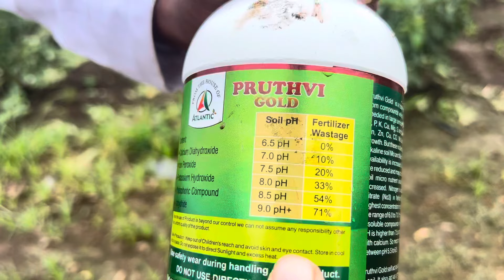पेरू शेतीत जमिनीचा PH (सामू) महत्व,तो कसा चेक करावा,किती असावा आणि नियंत्रित कसा करावा-प्रात्याक्षित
Prof.Yogesh Gaidhani